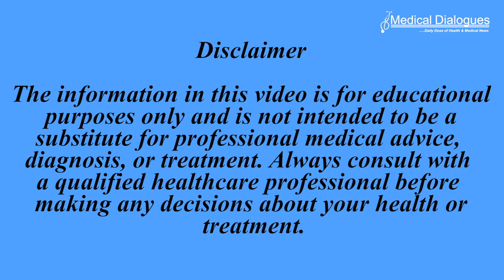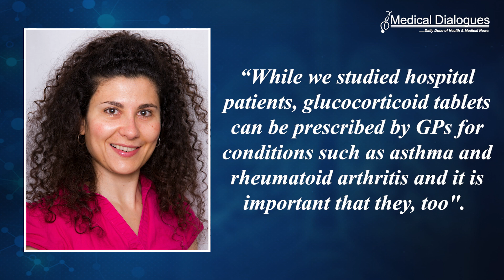Study Finds Patients Receiving Steroids Have 2 Times Higher Risk Of Diabetes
New research presented at the Annual Meeting of the European Association for the Study of Diabetes (EASD) in Madrid, Spain, has found that patients who are being treated with systemic glucocorticoids are more than twice as likely to develop diabetes as those not receiving the treatment.
Glucocorticoids (sometimes known as steroids) fight inflammation and are used to treat a wide range of inflammatory and autoimmune conditions, including asthma, rheumatoid arthritis, cancers and other medical problems.
While they can be very effective in decreasing inflammation, glucocorticoids have many adverse effects including increasing blood sugar levels and causing diabetes. This is more likely when people use glucocorticoid tablets or injections than when used as inhalers, creams or drops.
A new study by researchers at the Diabetes Trials Unit, University of Oxford’s Radcliffe Department of Medicine, Oxford, UK, investigated how commonly patients being treated with glucocorticoids can develop new-onset diabetes. The study found that patients receiving systemic glucocorticoids were more than twice as likely (2.6 times) to develop diabetes as those not receiving the treatment.
Dr Rajna Golubic and colleagues compared the rate of new-onset diabetes in hospital patients who received systemic glucocorticoids (tablets, injections or infusions) to patients not treated with these drugs.